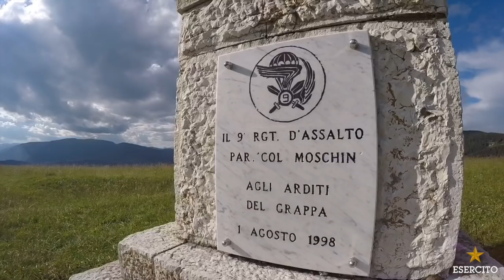L’Esercito nei luoghi dell’Onore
L’Esercito nei luoghi sacri del primo conflitto mondiale.
Gli artiglieri controaerei del 17° Reggimento “Sforzesca” e del 121° Reggimento “Ravenna”,  hanno ripercorso i principali itinerari militari e visitato i luoghi di combattimento che videro impegnati i soldati italiani nella Grande Guerra.
Buona visione